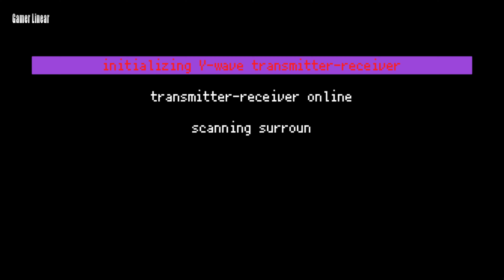Yodanji Gameplay Nintendo Switch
Yodanji Walkthrough

Let's Play - Yodanji

Get the ability to summon and trap yōkai - numerous spirits that have been living hidden among us until now! Admire them, give them witty nicknames, and then put them in the brutal ever-changing dungeon to summon even more yōkai! Spooky cute graphics and powders made from various body parts included.
ــــــــــــــــــــــــــــــــــــــــــــــــــــــــــــــ
ــــــــــــــــــــــــــــــــــــــــــــــــــــــــــــــ
Legend The Dark
ــــــــــــــــــــــــــــــــــــــــــــــــــــــــــــــ
All My Channels